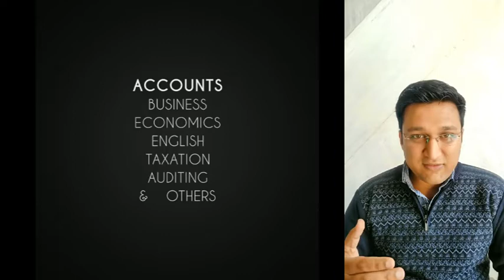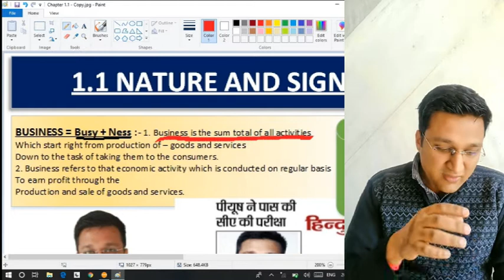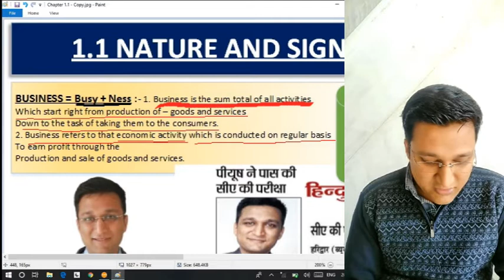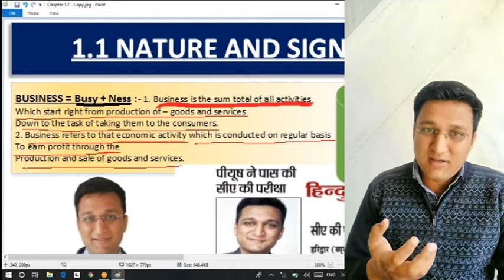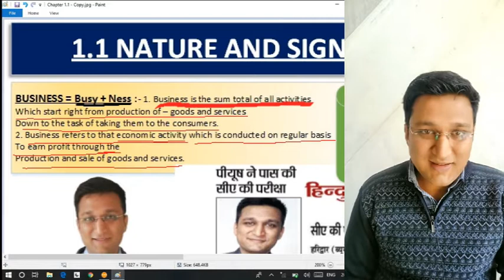1. What is "Business"? Chapter 1 | Detailed explanation by CA Piyush Gupta | Class 11, 12 NCERT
Download mobile app for class 11 12 CA CS CMA
✔️Register as STUDENT
✔️Enter Organization Code - CAPG
Genius Commerce Academy is first ever initiative by any CA (Chartered Accountant) to provide best quality study to students of Class 11 or 12 or B.Com.
At Genius CA, we provide most advanced techniques of learning where you can easily learn subjects in class itself with lots of in-class revision. Smart classes with super summarised notes enables you to revise whole subject in less than 2 hours.
Avail the benefit now in your own town Haridwar.